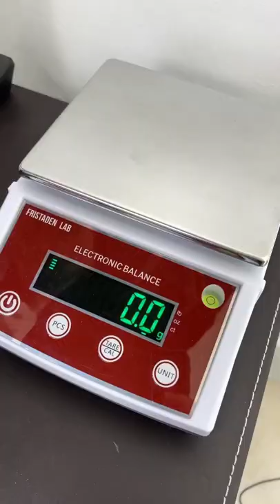Can you spot the Fake Rolex? Don't Get Duped!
Real vs Fake Rolex. Can you tell the difference?